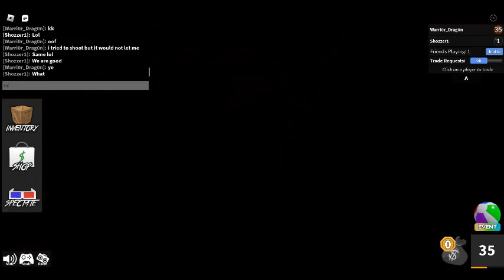1v1ing @Rosie-sj9pr in mm2